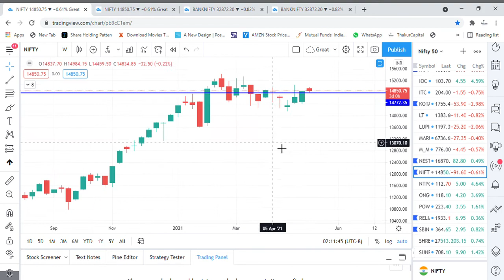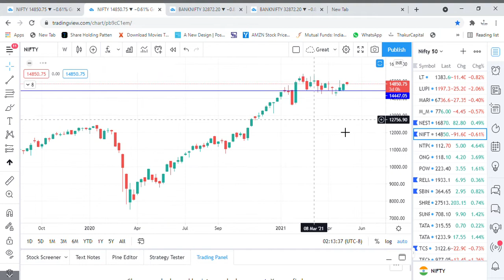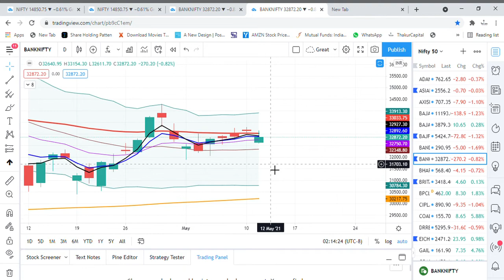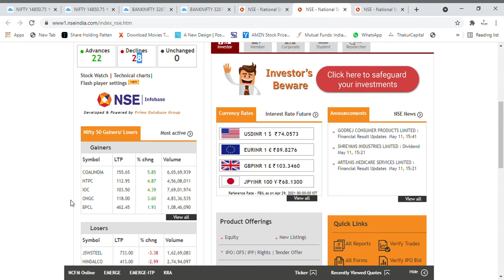Share Market News | Daily Market Review | Chart Analysis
Here is the simple yet advance video of Daily Market Review.

Thakur Capital providing knowledge about stock market. The one who is interested to learn what is  Technical analysis, Fundamental analysis, Money Management and Trading psychology, can contact Thakur capital.

Main object of Company is providing solutions, How to take Investment decision in stock market and Financial decision  in practical life with the help of YOUTUBE Video and courses.